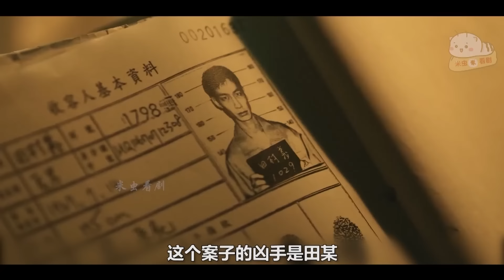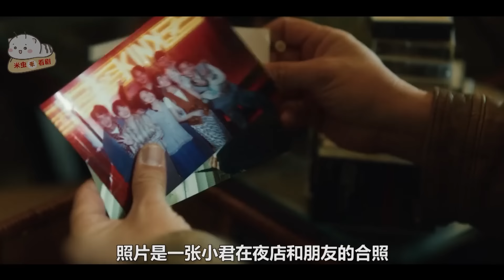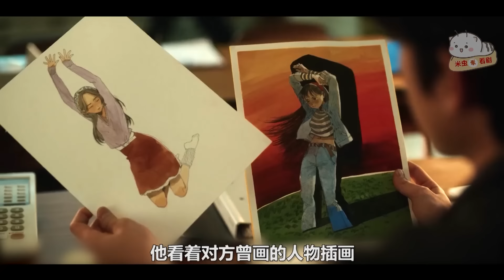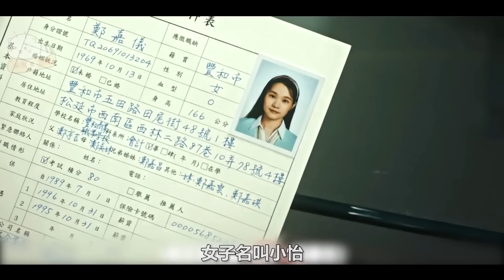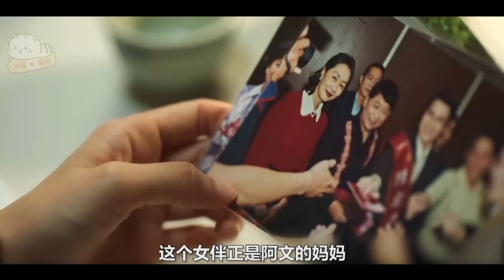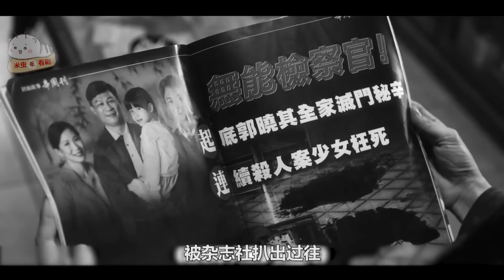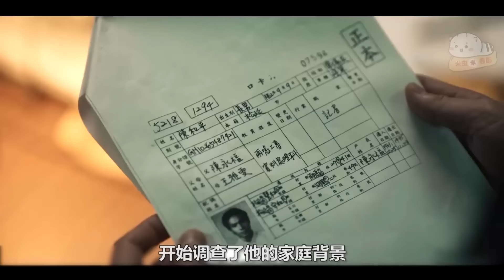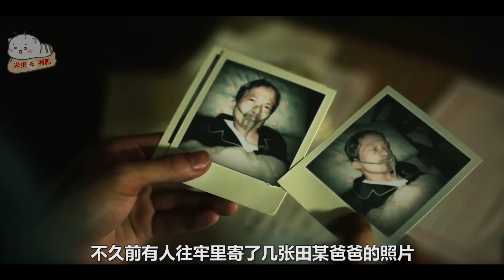【米虫】网飞最新悬疑台剧《模仿犯》！杀人魔专挑美女下手，残酷小游戏令人胆寒，一口气看完《模仿犯》大合集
片名：模仿犯
主演:   吴慷仁 / 柯佳嬿 / 庹宗华 / 林心如 / 姚淳耀 / 范少勋 / 江宜蓉 / 夏腾宏
分集列表:
0:00 第1-2集
00:09:47 第3-4集
00:20:23 第5-6集
00:29:22 第7-8集
00:38:37 大结局